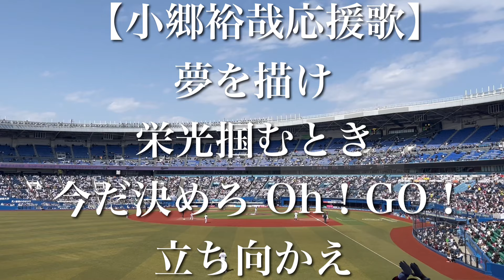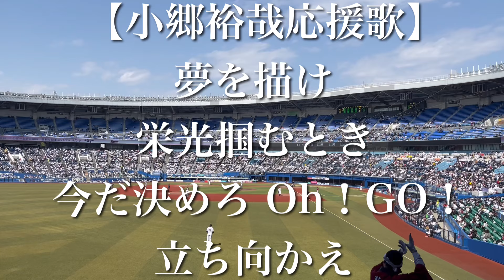【2024年】東北楽天ゴールデンイーグルス 小郷裕哉 応援歌【歌詞付き】